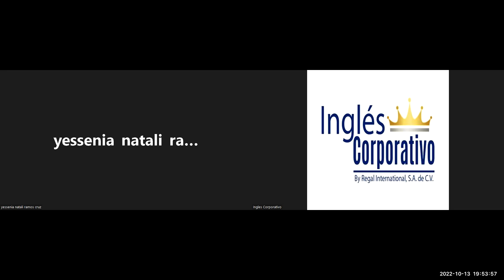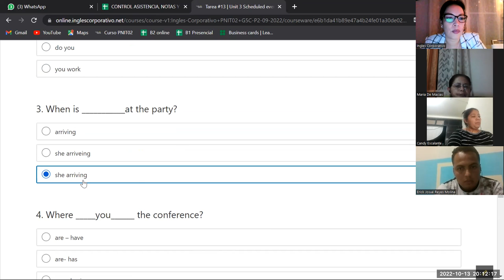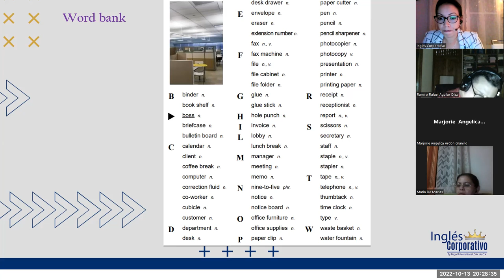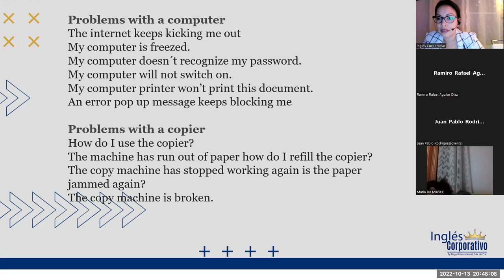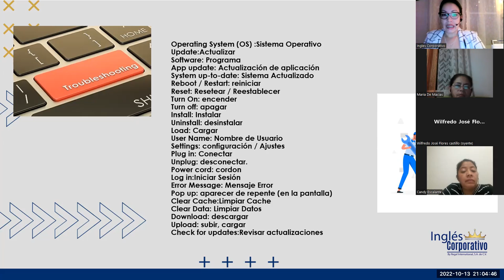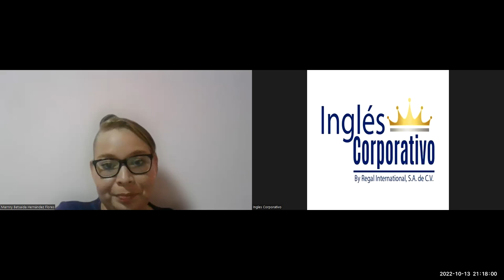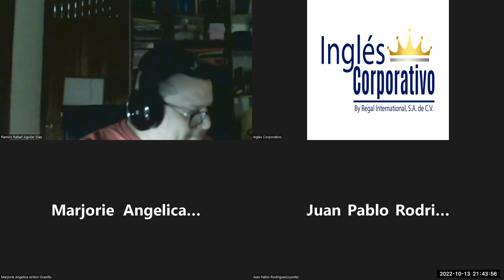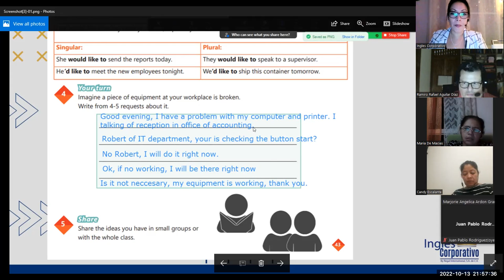Inglés Corporativo-13-10-2022 Ways to report a problem